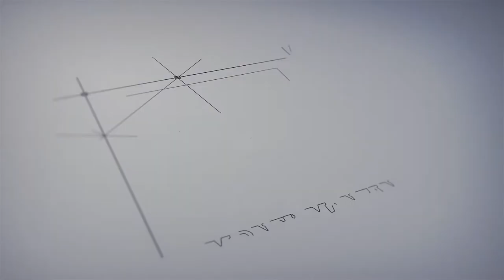DEVENDRA SURANA | Union Budget 2018 | MSME Expectations | TECCI | FICCI | Money Mantan TV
DEVENDRA SURANA | Union Budget 2018 | MSME Expectations | TECCI | FICCI

The Union Budget for 2018-19 has been announced by Mr Arun Jaitley, Union Minister for Finance, Government of India, in Parliament on February 1, 2018. It focuses on uplifting the rural economy and strengthening of the agriculture sector, healthcare for the economically less privileged, infrastructure creation and improvement in the quality of education of the country.

Highlights of Union Budget 2018-19

Overview of the economy
The GDP grew at 6.3 per cent in the second quarter of 2017-18 and is expected to grow at 7.2-7.5 per cent in the second half of 2017-18.
Growth for 2018-19 is forecasted at 7.4 per cent by the International Monetary Fund (IMF).
Exports are expected to grow at 15 per cent in 2017-18.
Fiscal deficit target for 2018-19 is set at 3.3 per cent of the GDP.
Fiscal deficit for 2017-18 is revised to Rs 5.95 lakh crore (US$ 93.54 billion) at 3.5 per cent of the GDP.
Agriculture and Rural Economy
The government is committed towards doubling the farmers’ income by 2022.
A total of Rs 14.34 lakh crore (US$ 225.43 billion) will be spent for creation of livelihood and infrastructure in rural areas.
Minimum Support Price (MSP) for all announced kharif crops will be at least one and half times of their production cost, similar to the majority of rabi crops.
Institutional credit to the agriculture sector is targeted at Rs 11 lakh crore (US$ 172.93 billion) for 2018-19, compared to Rs 10 lakh crore (US$ 157.2 billion) for 2017-18.
A Fisheries and Aqua culture Infrastructure Development Fund (FAIDF) and an animal Husbandry Infrastructure Development Fund (AHIDF) will be started with a total corpus of Rs 10,000 crore (US$ 1.57 billion).
An Agri-Market Infrastructure Fund will be started with a corpus of Rs 2,000 crore (US$ 314.41 million).
A restructured National Bamboo Mission will be launched with a total outlay of Rs 1,290 crore (US$ 202.79 million).
Allocation for the National Rural Livelihood Mission is increased to Rs 5,750 crore (US$ 903.93 million) for 2018-19.
Health, Education and Social Protection
Budgeted expenditure on health, education and social protection for 2018-19 is Rs 1.38 lakh crore (US$ 21.69 billion) which is expected to increase by Rs 15,000 crore (US$ 2.36 billion) after additional allocations during the year.
Role of technology in the education sector will be increased with a focus on increased digital intensity.
A new initiative named ‘Revitalising Infrastructure and Systems in Education (RISE) by 2022’ will be launched with an investment of Rs 1 lakh crore (US$ 15.72 billion) over the next four years.
A total of Rs 1,200 crore (US$ 188.65 million) is allocated for Health and Wellness Centres under the National Health Policy.
National Health Protection Scheme will be launched, which will cover over 10 million poor families with a coverage of up to Rs 5 lakh (US$ 7,860). This will be the world’s largest government funded health care programme.
A total of 24 new government medical colleges and hospitals will be set up.
Medium, Small and Micro Enterprises (MSMEs)
A total of Rs 3,790 crore (US$ 596.43 million) has been provided for the MSME sector for credit support, capital and interest subsidy and innovations.
Formalisation in the MSME sector is happening at a fast pace after the introduction of the Goods and Services Tax (GST) and demonetisation.
Online loan sanctioning facility for MSMEs will be revamped and public sector banks and corporates will be brought on-board the Trade Electronic Receivable Discounting System (TReDS) platform which will be linked with the GSTN.
Lending under the MUDRA Yojana is targeted at Rs 3 lakh crore (US$ 47.16 billion). At present 76 per cent of loan accounts under the scheme belong to women while more than 50 per cent belong to SCs, STs and OBCs.
Additional measures will be taken by the government for growth and successful operation of alternative investment funds.
Employment Generation
As per an independent study conducted, over 7 million formal jobs will be created in the country during 2018-19.
The Government of India will contribute 12 per cent of the wages of the new employees in the Employees’ Provident Fund for all the sectors in the next three years.
As per proposed amendments in the Employees Provident Fund and Miscellaneous Provisions Act, 1952, women employees’ contribution to the EPF will be reduced to 8 per cent for the first three years of their employment with no change in employers’ contribution. This is done to promote more women employment in the formal sector.